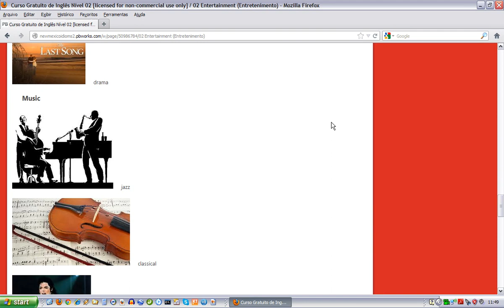Inglês 02, unidade 01, lição 02